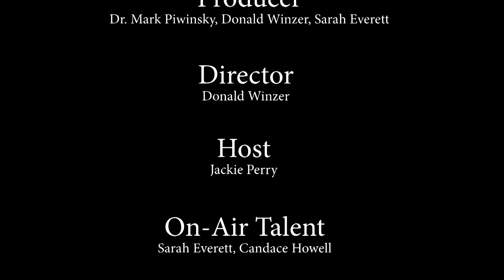PPT: Mclintock!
Saddle up your horses for this John Wayne classic!
Host: Jackie Perry
Panel: Sarah Everett, Candace Howell

IUP-TV 2017